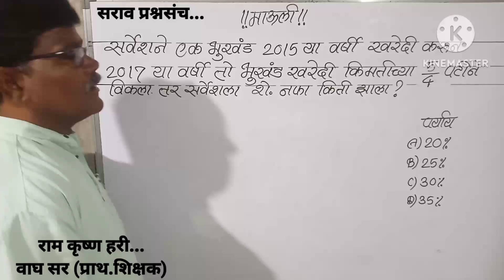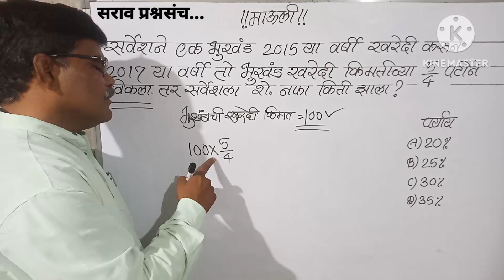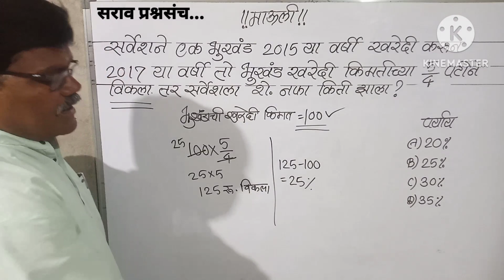सर्वेशने एक भूखंड 2015 ला खरेदी केला व 2017ला खरेदी किंमतीच्या 5/4पटीने विकला तर शेकडा नफा?